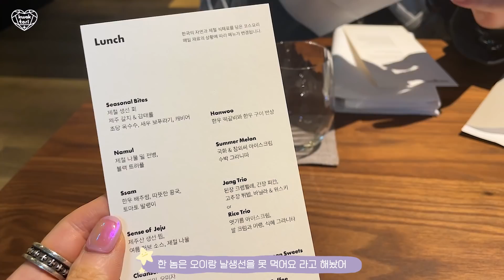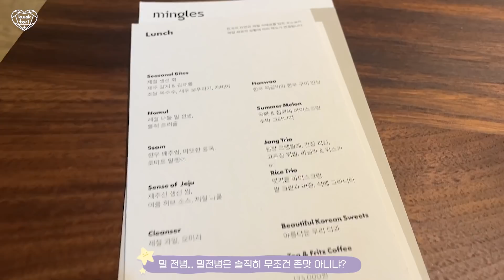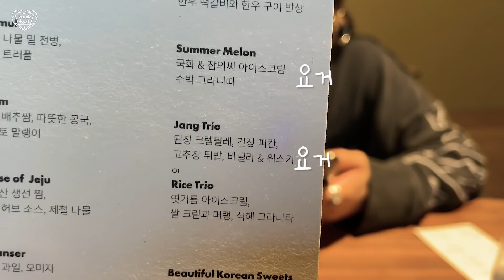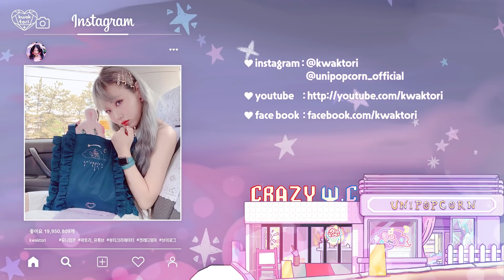미슐랭 2스타 코스요리 먹는 편식왕 한입렬🍚.....비싼밥#1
생일 서프라이즈는 계속된다🎂🔥
편식왕이지만 한입왕인 아이러니...😇